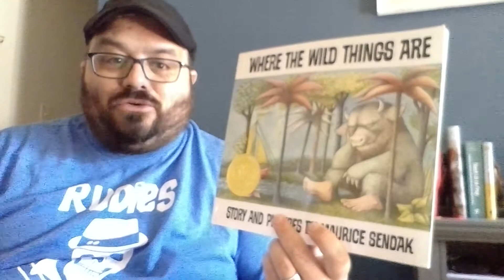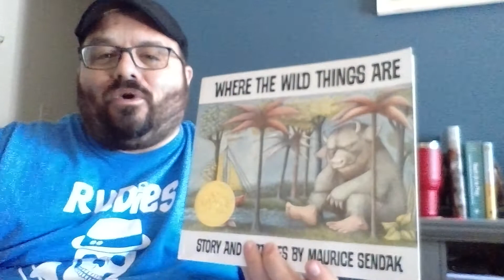The Rudie Librarian talks about Where the Wild Things Are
The Rudie Librarian talks about Where the Wild Things Are by Maurice Sendak